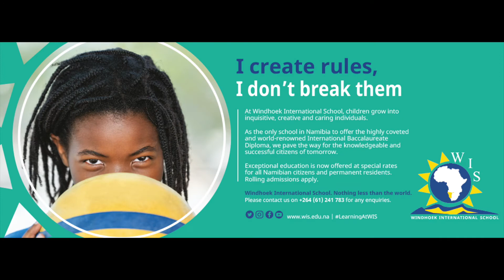WIS Radio Advert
Windhoek International School
  Scheppmann Street, Pioneers Park Ext. 1  l  Windhoek, Namibia

  Private Bag 16007, Pioneers Park  l  Windhoek, Namibia